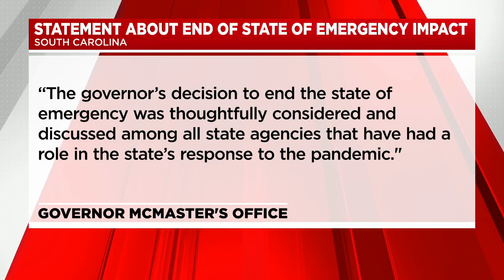AARP requests Gov. McMaster to reconsider lifting state of emergency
The AARP is asking Gov. McMaster to reconsider lifting the Coivd-19 state of emergency for South Carolina.